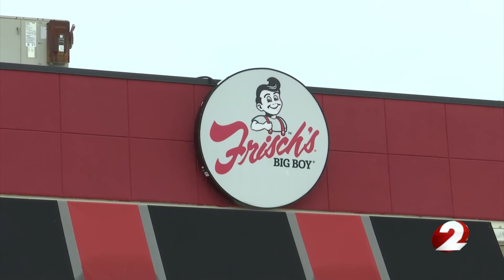Frisch's employee beaten, police searching for suspect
Franklin Police Officers are searching for the man they believe beat and robbed a Frisch's employee.